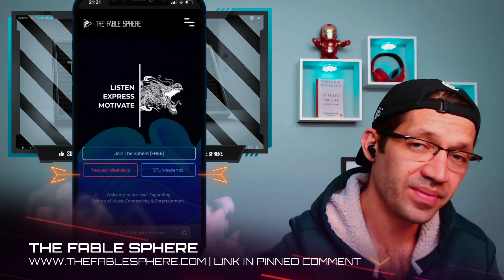Aurora - Life On Mars (David Bowie) REACTION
Message:  One more Aurora piano cover, too good not to share.  Just her and the piano, tricky song to pull off solo given the sparse melody. Unique arrangement (but when is it not?) and it's clear she loves the story. She even performs it on a vintage, period-correct Rhodes piano too, gotta think Bowie would be proud of her whole vibe. Cheers!

Frank Warner’s books of poems.

Reactions One - linked to Fable (Fil) the songs he has reacted to. Also comedy and original content. Reactions Too - Inspired by Twenty Øne Pilots songs Fil has reacted to. Reactions To Be Free - Inspired by Dimash Kudaibergen songs Fil has reacted to.

Each book is £10 (10 UK pounds) Only in PDF format.